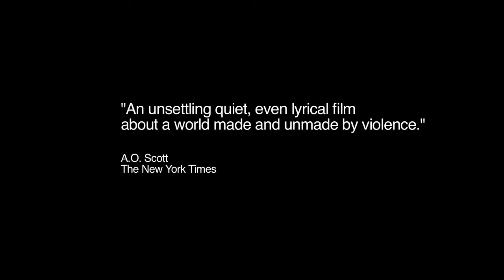EL VELADOR, de Natalia Almada (trailer)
EL VELADOR
DIRECCIÓN Natalia Almada │ PRODUCTOR Natalia Almada │ IMAGEN Natalia Almada │ MONTAJE Natalia Almada, Julien Devaux │ SONIDO Alejandro de Icaza │ PRODUCIDA POR Altamura Films.

Día y noche, El velador acompaña a Martin, ángel guardián que vigila sin pausa los extravagantes mausoleos de algunos de los más tristemente célebres señores de la droga mexicanos. En el laberinto del cementerio, esta película sobre violencia sin violencia nos recuerda que, en medio de la agitación por el conflicto más sangriento que México haya conocido desde la Revolución, la vida del hombre común persiste y discretamente desafía a los muertos.

13° DocBuenosAires - Muestra Internacional de Cine Documental 2013:
Viernes 25 de octubre 18:00 h / Alianza Francesa
Sábado 26 de octubre 20:00 h / Alianza Francesa